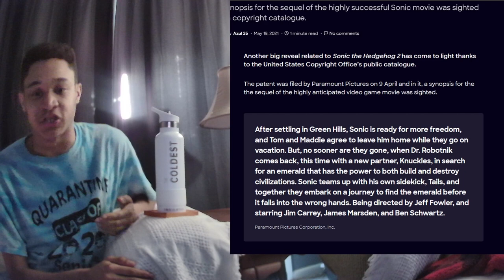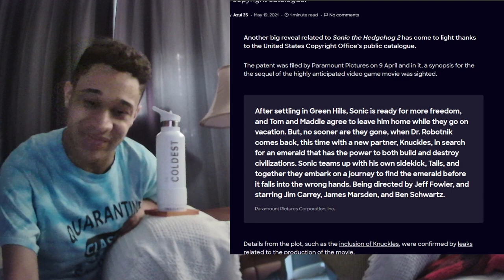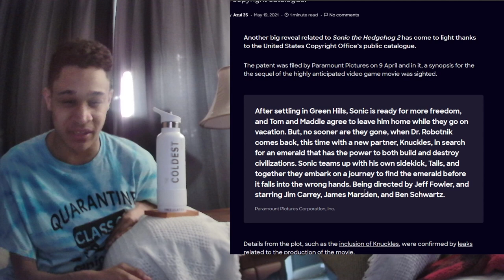Sonic the hedgehog 2 (Discussion and thoughts) Movie Plotline leaked: Sonic & knuckles storyline,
Details have been leaked surrounding the sonic 2 movie. From what it sounds like, it appears to be following much of the sonic 3 storyline. I dive deeper into where the plot may go